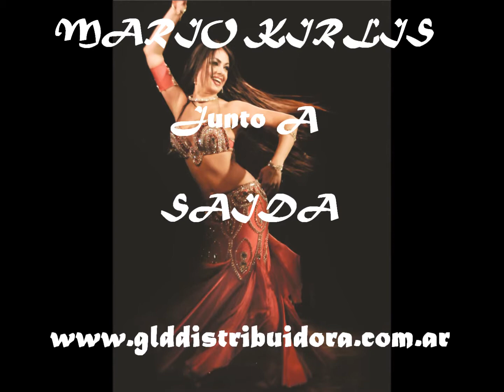Taxim Ayam - Mario Kirlis Junto A Saida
Extraído del álbum Mario Kirlis Junto a Saida.